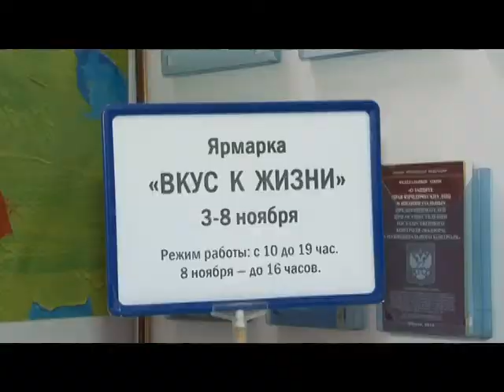Вкус к жизни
В выставочном зале «Экспо-Одинцово" на ул. Маршала Неделина, д. 2. открылась ежегодная ярмарка модных товаров и популярных услуг «Вкус к жизни». Посетителей ждут до 8 ноября. Главное условие – строгое соблюдение масочного режима.